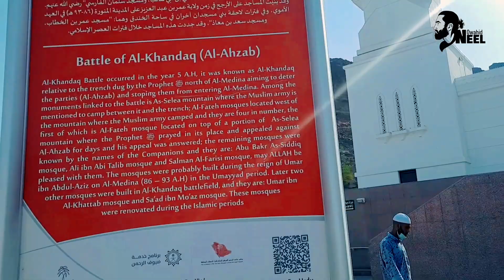মদিনার সাবা মসজিদ বা সাত মসজিদ || খন্দকের যুদ্ধের ইতিহাস | নবী (সঃ) সাথে যেখানে খন্দকের যুদ্ধ হয়েছিল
যেকোনো সাহায্য বা ইনফরমেশন জানার জন্য আমার সোসাল মিডিয়ার সাথে যুক্ত হতে পারেন।

🔹 Facebook ID Name:-- Owahid Neel

🔹 Page Name– Owahid Neel

🔹instagram ID Name – Owahid Neel